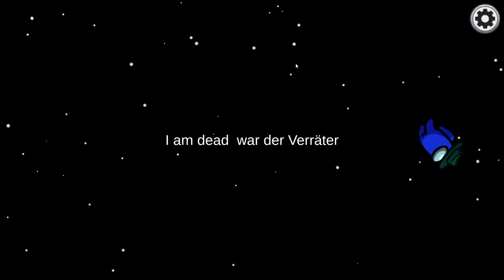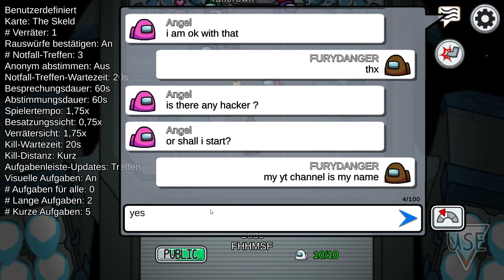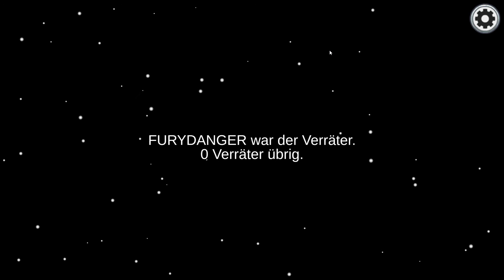Among Us #1 there are impostors among us!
i know amoung is not longer in hype but i made a gameplay of this game because it makes still fun and i think it deserves more hype.